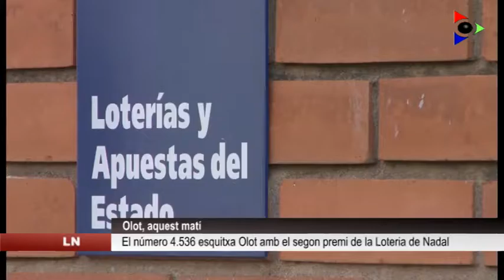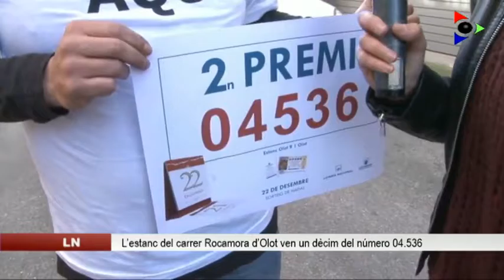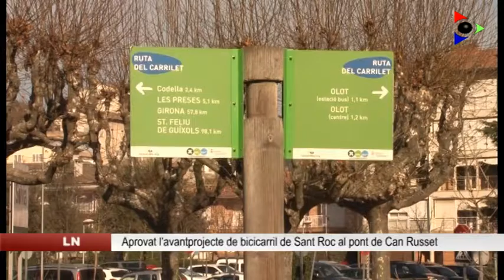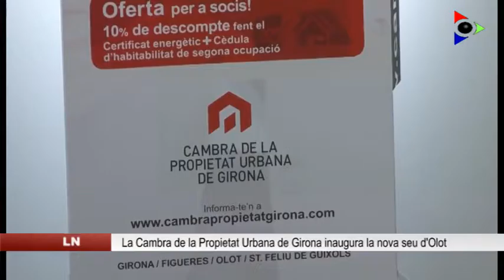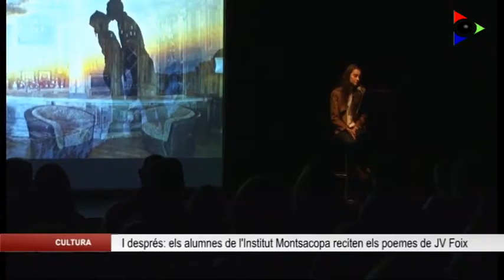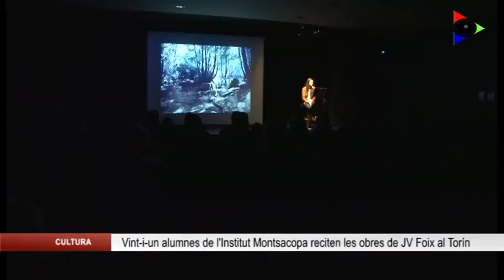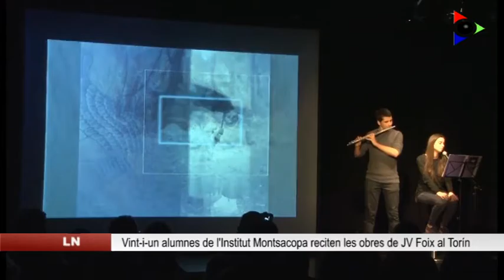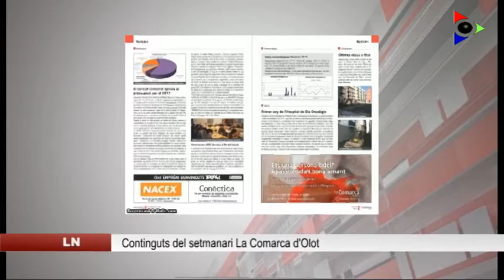Edició migdia del dijous 22 desembre 2016